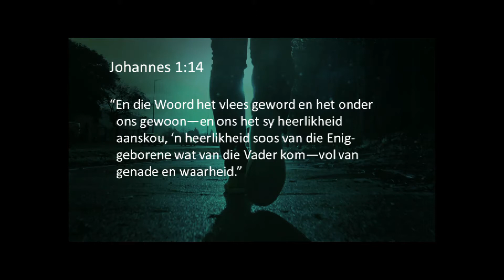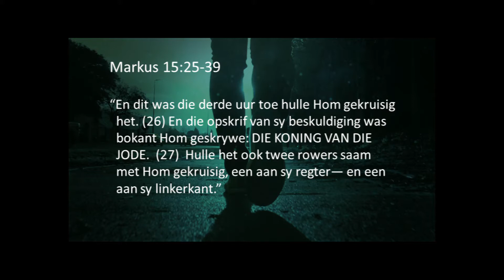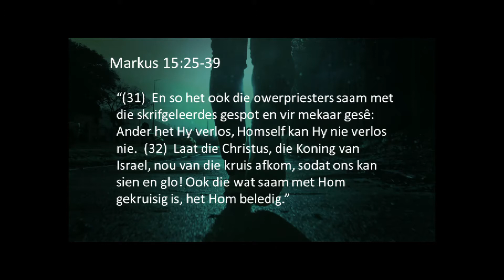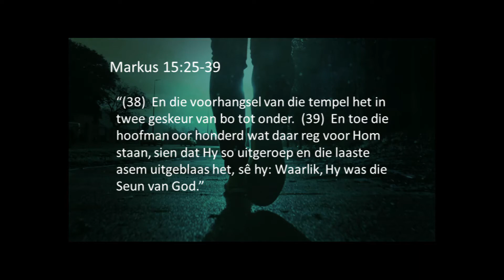210103 Le Roux Rossouw Jesus Leef